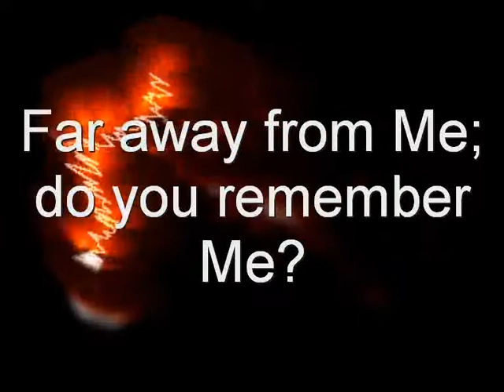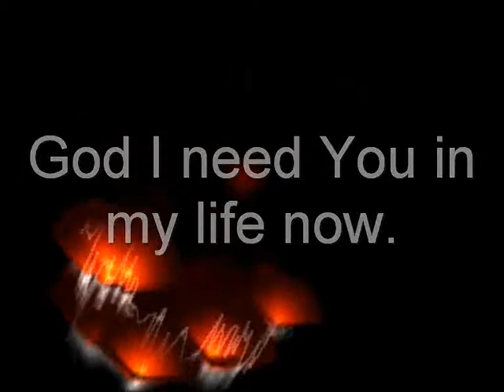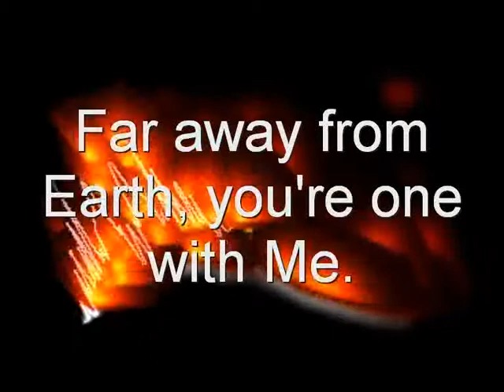God I Need You - Jon Studebaker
Playing around with my new TC-Helicon VoiceLive Touch Vocal Looper-Effects Processor and Magix Music Maker 15, I created this song. Sorry if you don't like the Geddy Lee like vocals or God music, but it's me.